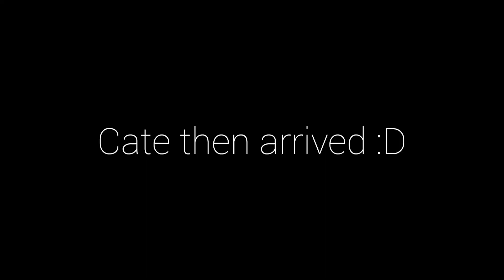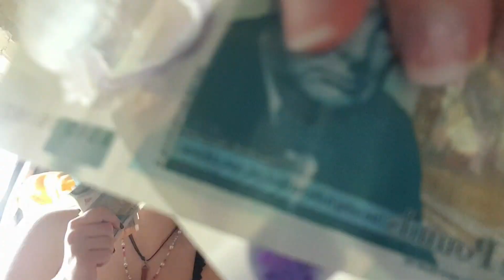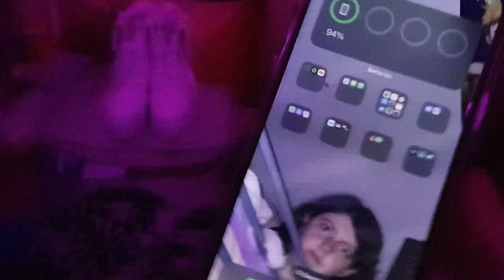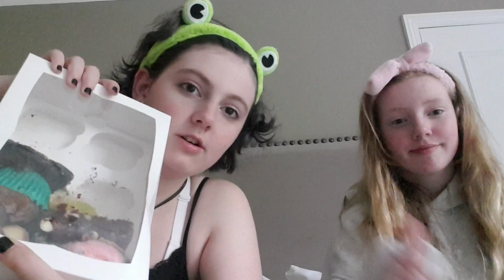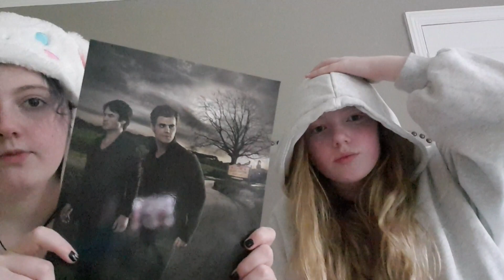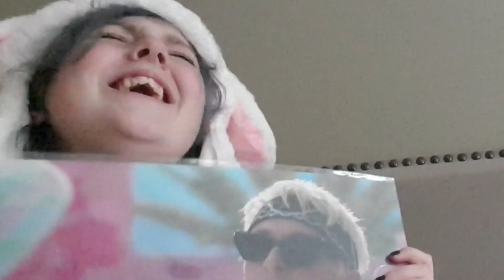♥︎~Comic Con Wales 2023 Vlog~♥︎